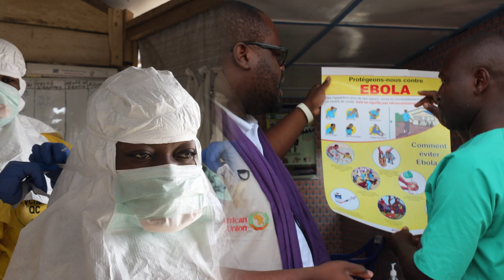OBUNKENKE MUGWANGA||EKILWADDE KYA EBOLA KITAMYE